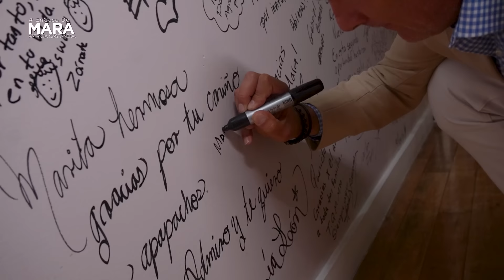Héctor Soberón, He VIVIDO siendo SEÑALADO | Mara Patricia Castañeda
¡Familia! Les comparto la plática que tuve con Héctor Soberón, donde nos habló sobre su vida, lo que significa el problema del que es acusado y el veto que existió contra su persona.